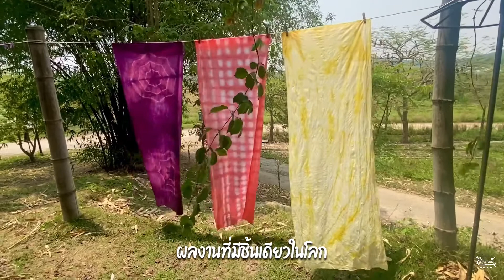ผ้ามัดย้อมสีธรรมชาติ & ไข่เค็มทำมือ ในสไตล์ไร่รื่นรมย์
ใครว่า...มาเที่ยวคนเดียวจะเฟี้ยวไม่ได้!!
มาเที่ยวที่ไร่รื่นรมย์ 🥰
นอกจากจะได้สัมผัสบรรยากาศธรรมชาติ
ทานอาหารออร์แกนิคแสนอร่อย
ปรุงสดใหม่จากผักอินทรีย์ 🥬 ที่เราปลูกเอง
ยังมีกิจกรรมสนุกๆ ให้ได้ทำกันด้วยนะคะ

ผ้ามัดย้อมด้วยสีธรรมชาติ ที่คุณสามารถออกแบบ
ลายผ้ามัดย้อม สไตล์ไร่รื่นรมย์ ด้วยตัวเอง
ลงมือทำเอง ตั้งแต่น้ำยาย้อมด้วยวิธีธรรมชาติ
ไปจนถึงการม้วนผ้าให้เป็นลวดลายต่างๆ
และยังสามารถเลือกทำเป็นกระเป๋าหิ้ว
หรือผ้าพันคอมาเลือกย้อมได้

ไข่เค็มสมุนไพร สูตรเฉพาะของไร่รื่นรมย์
บอกลยว่า...ทำง่ายมาก
ทำเสร็จแล้ว นำกลับไปอร่อยที่บ้านได้เลย
ถ้ายังไม่ว่า...รู้จะไปเที่ยวที่ไหนดี?
แวะมาเที่ยวที่ "ไร่รื่นรมย์" กันนะคะ

ไร่รื่นรมย์ เปิดบริการทุกวัน 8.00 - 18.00 น.
☎️ จองที่พักเองง่ายๆ ได้เลยที่...
Official Line: @rairuenrom
Inbox Facebook : m.me/rairuenrom